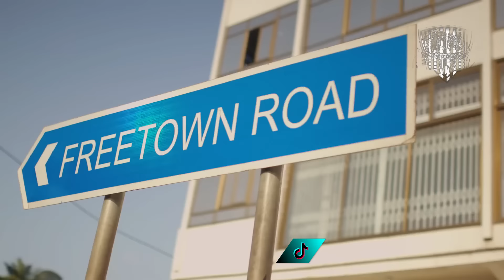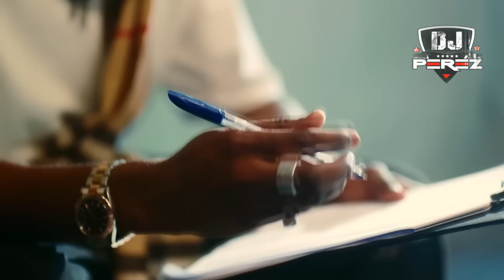AFROBEAT MIX 2023 | THE BEST OF NAIJA AFROBEAT VIDEO MIX | DJ PEREZ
For Tips